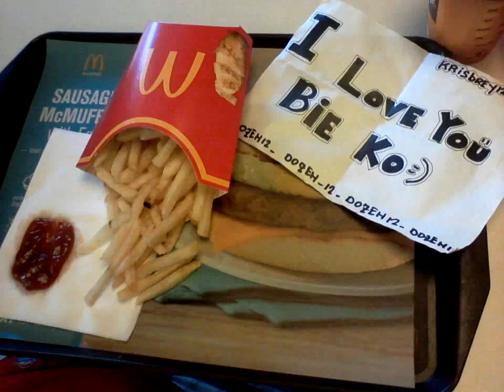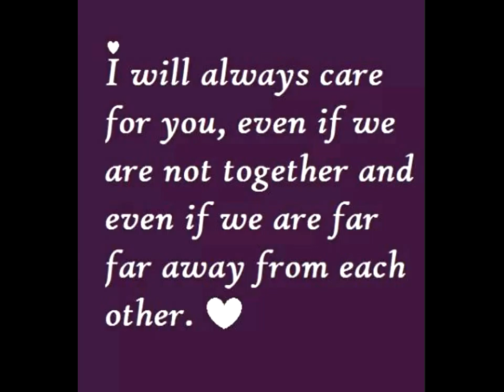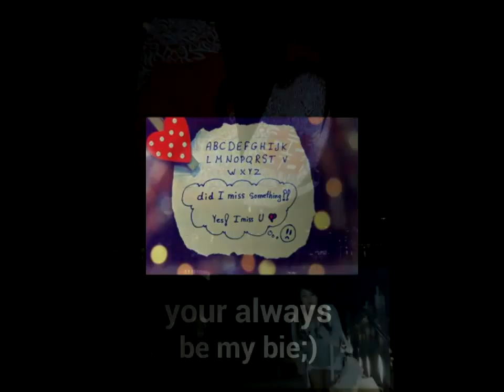.for my bie kjay ko;)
.smile bie i loveyou!!